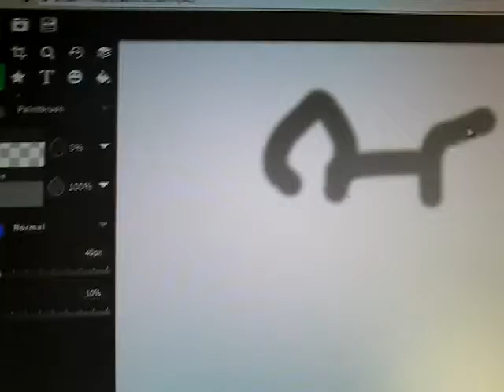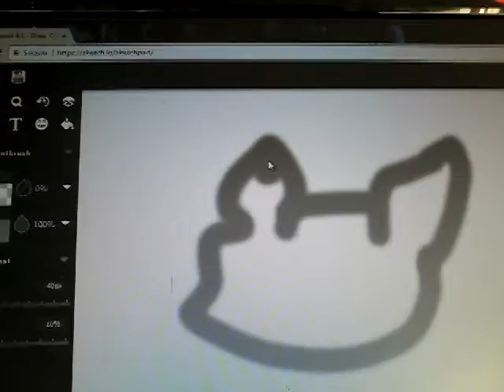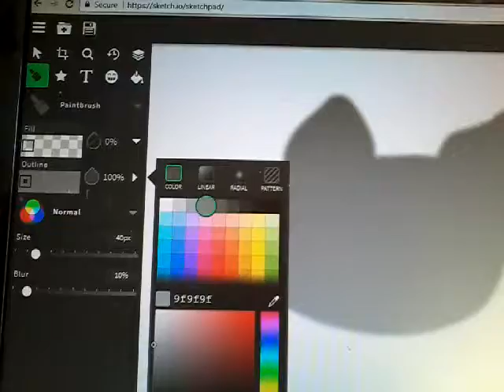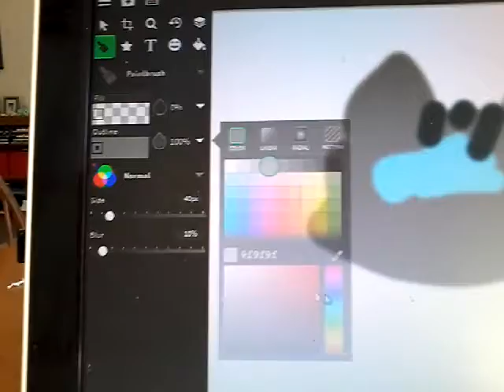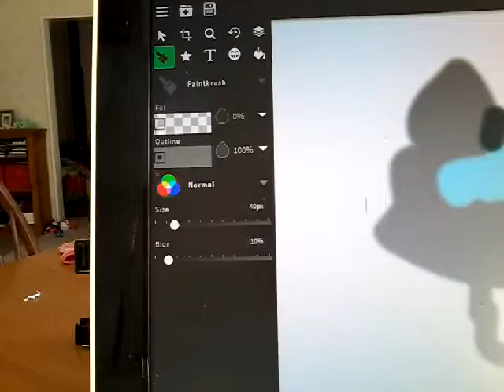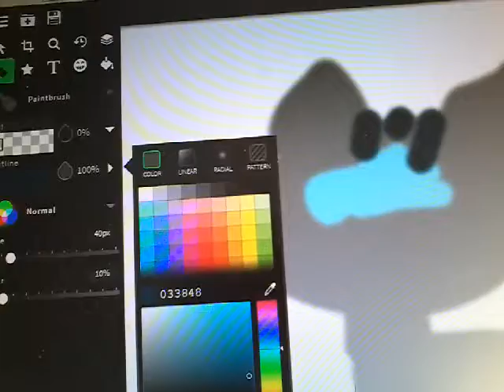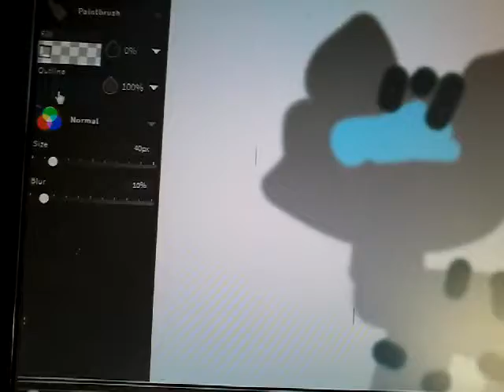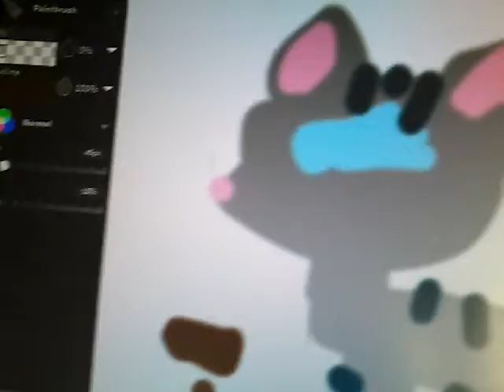Warrior Cat Painting-Jayfeather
Hey guys hope you enjoyed the Video! :D